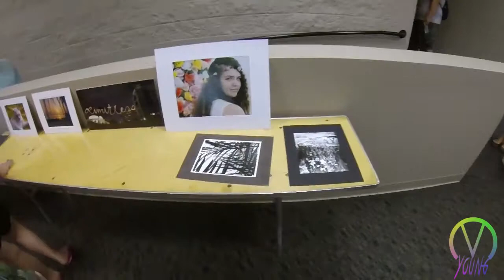PF Youth Fine Arts 2014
We are VC Young from Central Church in Miami, Florida.